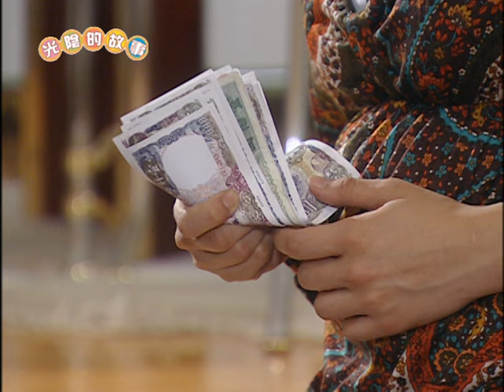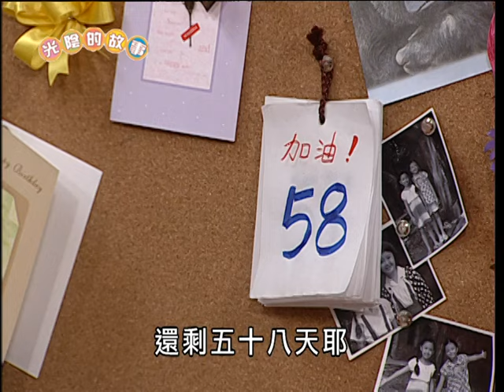『光陰的故事』 第72集（陳怡蓉 黃騰浩 賴雅妍 楊一展 馬念先）_2008~2009年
《光陰的故事》，這是一個在大時代中無數的小故事所交織出的動人戲劇（這是陶家、許家與朱家的故事）。
故事由民國五十多年發展到七十多年，見證了經濟起飛，社會變遷，也見證了無數人美好的青春歲月。這齣戲要帶領觀眾看見過去，也喚醒埋藏在心中的希望。製作人王偉忠說：「想當年，在我們成長的年代，什麼都缺乏，但是莫名奇妙的擁有一些希望與信心，就像颱風的夜晚，外面狂風暴雨，全家人躲在破屋簷下，卻有股溫暖不畏的感覺。 」基於這樣的信念，光陰的故事悄悄萌芽開展。
本齣戲結合了青春偶像賴雅妍、陳怡蓉、楊一展、馬念先、黃騰浩、小甜甜，還有實力派演員阿西陳博正、樊光耀、陳幼芳、黃嘉千、董至成、吳玟萱、王靜瑩…等數十名演員參予其中，人數之多是國內戲劇少見的大手筆，由此可見製作單位的企圖心。也相信這樣溫暖激勵人心的好戲，能夠引起觀眾共鳴，共同回首那個在記憶中的美好年代。